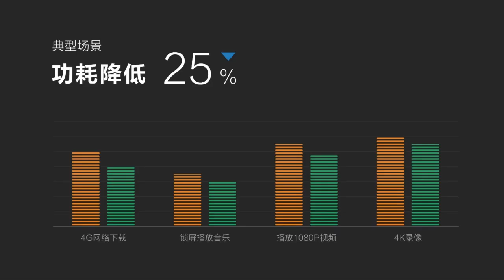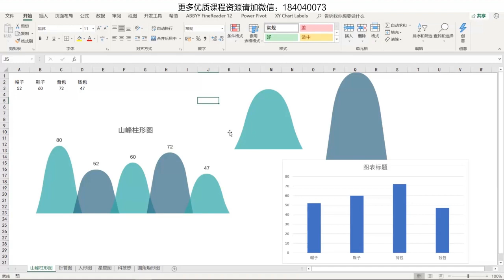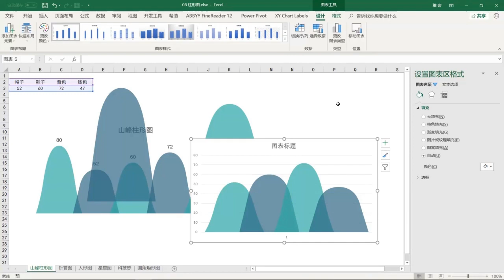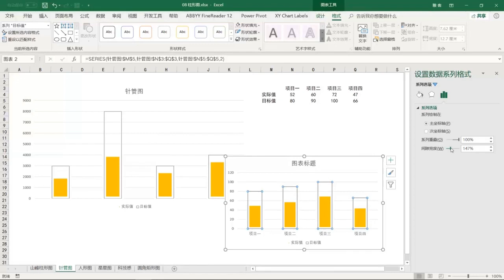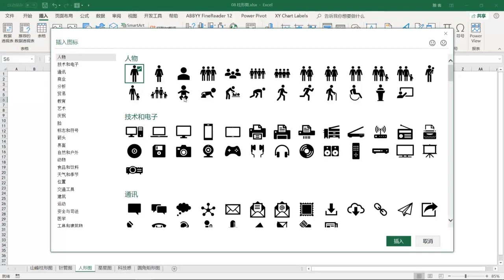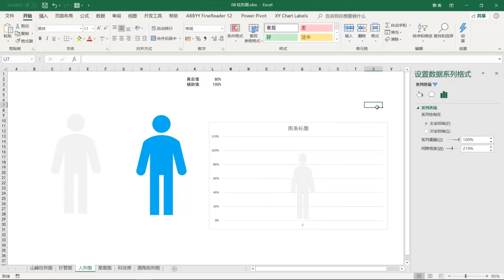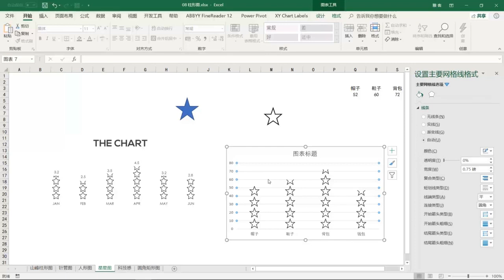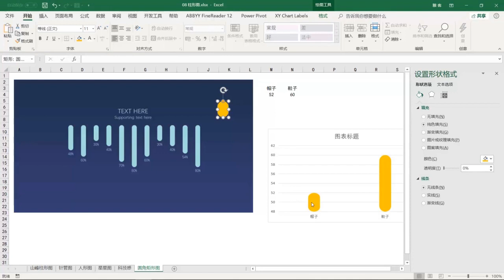08、 柱形图：仅用复制黏贴，竟能做出千变万化的效果？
素材下載：

零基礎教你做出(高逼格)-讓老闆忍不住加薪的Excel圖表教程